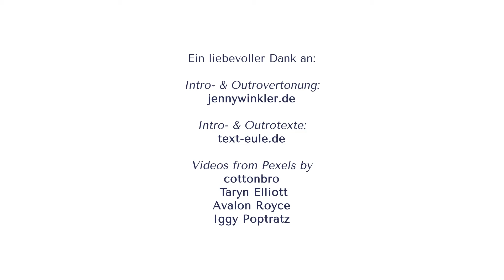Käsigen Geschmack vegan selber machen [leb37]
Die suche nach käsigem Geschmack ist vor allem Vegetarier die Veganer wollen eine Herausforderung.
Auf der Suche nach der Grund-Käseformel zu eigenen Geschmacksbefriedigung, was ein langer Weg, konnte ich die Grundlagen finden.
Es erwartet dich welche Faktoren wichtig sind um einen käsigen Geschmack herzustellen.

Weitere Informationen und Zusammenfassung oder suche auf LebeDAS.de nach "leb37"

Über LebeDAS - Lebe dein allerbestes Sein:
Leben in lebendigen Beziehungen – zu dir, zu anderen, zur Natur. Spüre die Wechselwirkung von Natürlichkeit, Gesundheit und Lebensfreude. LebeDAS kannst du als kostenfreies Portal für dich nutzen. Um unabhängig zu bleiben und noch mehr Wissen weiterzugeben, freuen wir uns, wenn du einen kleineren (oder auch größeren Betrag) dazu stiftest.